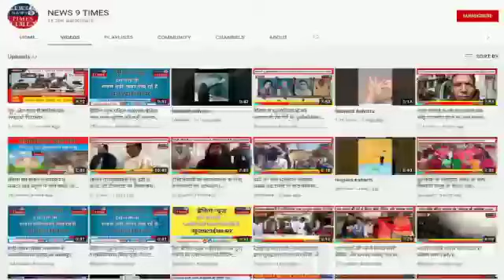सहोदरा थाना के पुलिस अधिकारी का अभद्र व गंदी गाली का विडियो हुआ वायरल।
विडियो की पुष्टि नहीं करता है न्यूज9 टाइम्स

वायरल विडियो का एसपी बेतिया ने लिया संज्ञान

पश्चिम चम्पारण के बेतिया पुलिस का आम जनता से कैसा व्यवहार है यह अब सड़े आम दिखने लगा है। कहीं गालियाँ तो कहीं मार तो कहीं अभद्र व्यवहार। जिससे आम जनता में पुलिस के प्रति सम्मान की कमी हो रही तो कहीं यह आक्रोश में बदल रहा है। शायद ऐसे ही आक्रोश का परिणाम रहा कि बेतिया का बलथर थाना आग में जला और एक साथ एक ही दिन कुछ घंटो के अंतराल पर दो परिवार के सदस्यों की मौत ने जिले को झकझोर दिया। एक संदेहास्पद मौत की अफवाहों पर एक निर्दोष पुलिस हवलदार को पीटकर मौत की नींद सुला दिया गया। इन सभी ताजा वारदातों के बाद भी पुलिस अपने भाषाओं और व्यवहार में बदलाव करने के बजाए और सार्वजनिक रूप से अपनी व्यवहारों से जनता व पुलिस के बीच खाई बनाने का काम करते नजर आ रही है।

ऐसा ही एक वायरल विडिओ सहोदरा थाना का हुआ जिसमें पुलिस पदाधिकारी द्वारा मोटरसाइकिल जांच के दरम्यान गंदी गाली किसी युवक को दे रहे हैं। हालांकि वहां कौन सी परिस्थितियां बनी यह बताना हमारे लिए मुश्किल है क्योंकि वहाँ कोई रिपोर्टर नहीं था सिर्फ आम जनता थी। ऐसे में पुलिस की हरकतों को कैमरे में कैद कर उसे वायरल कर दिया गया।

वहीं जब यह वायरल विडिओ वायरल होते हुए बेतिया के पुलिस अधीक्षक उपेन्द्रनाथ वर्मा के पास पहुंचा तो उन्होंने तत्काल उसका संज्ञान लिया और अनुमंडल पदाधिकारी नरकटियागंज को जांच का आदेश दिया। फिलहाल अनुमंडल पदाधिकारी नरकटियागंज बलथर की दर्दनाक हादसों के कारण व्यस्त हैं फिर भी उन्हें पुलिस अधीक्षक ने जल्द जांच कर प्रतिवेदन जिला को समर्पित करने का निर्देश दिया है। वहीं पुलिस अधीक्षक उपेन्द्रनाथ वर्मा ने कहा कि यदि वायरल विडियो की जांच में पदा दोषी पाए गए तो उनपर विभागीय कार्यवाही हेतु स्पष्टीकरण मांगा जाएगा और तत्पश्चात उनपर कार्यवाही की जाएगी।
न्यूज 9 टाइम्स के साथ दिखी देश की सभी बड़ी खबरें। Watch the latest Hindi news on the India's biggest news platform on YouTube.

News 9 times news channel:-
न्यूज 9 टाइम्स भारत का सर्वश्रेष्ठ हिंदी न्यूज़ चैनल है। न्यूज 9 टाइम्स आपको देश की सारी बड़ी खबरों के बारे में बताता है। न्यूज़ 9 टाइम्स के लाइव न्यूज़ एवं ब्रेकिंग न्यूज़ के लिए बने रहे।

About channel:-
News 9 Times is India's Best Hindi News Channel.